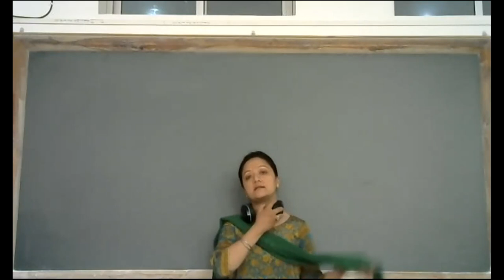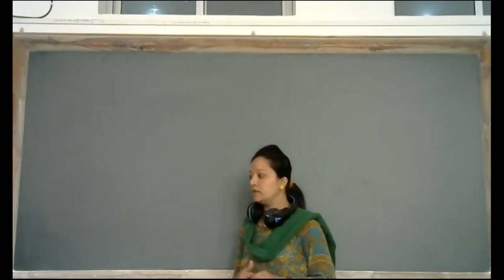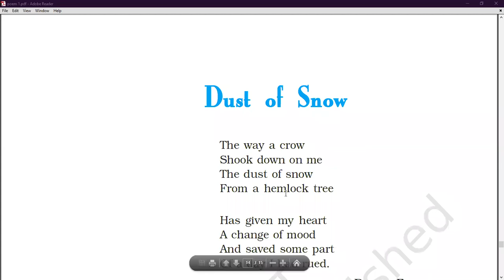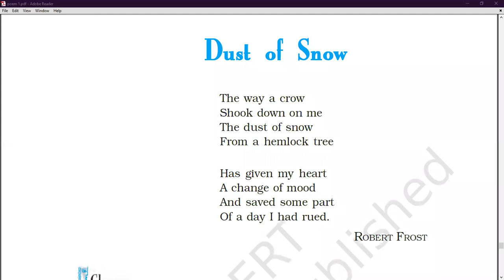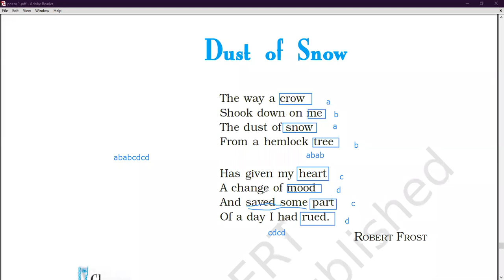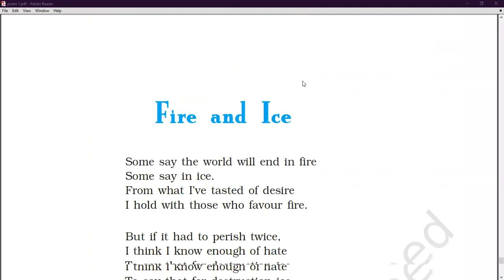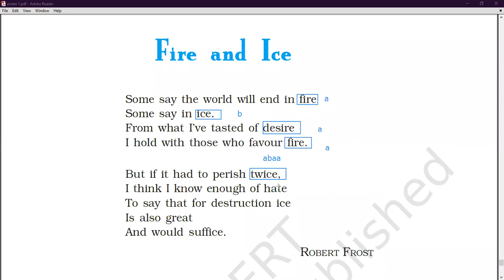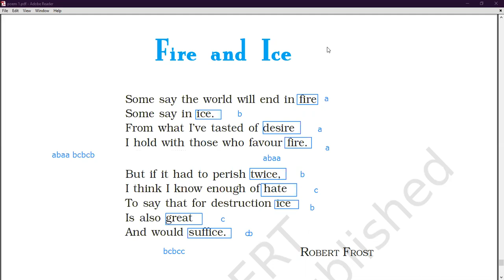Dust Of Snow , Fire And Ice (Poem)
Class - X - English - Online Class 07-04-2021 by Sheetal Ma'am (LPS)